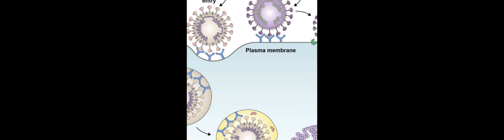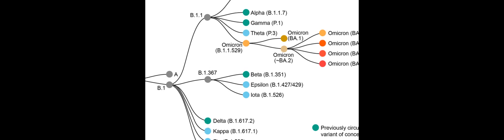SARS-CoV-2 Omicron variants: burden of disease, impact on vaccine effectiveness and n... | RTCL.TV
### Keywords ###

### Article Attribution ###
Title: SARS-CoV-2 Omicron variants: burden of disease, impact on vaccine effectiveness and need for variant-adapted vaccines
Authors: Shanti Pather, Shabir A. Madhi, Benjamin J. Cowling, Paul Moss, Jeremy P. Kamil, Sandra Ciesek, Alexander Muik ,and Özlem Türeci

### Video Timestamps ###
0:00:00 - Summary
0:01:14 - Title
0:01:20 - Outro
0:01:25 - End